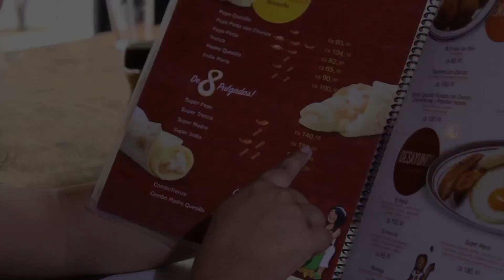Spot Publicitario Restaurante La trenza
Spot publicitario para el restaurante de comida nicaragüense La trenza

Grabación y edicion: Roberto Diaz